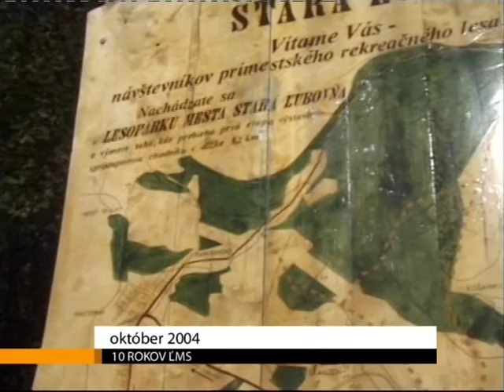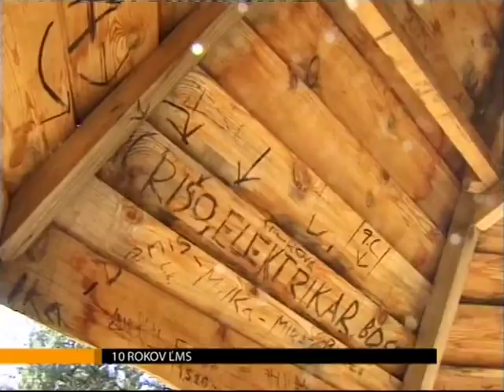Retro vysielanie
V rámci retro-vysielania sme pre vás vybrali aj staršie správy, a to spred 7 a 8-ich rokov. Možno si ešte spomínate, že prejsť s kočíkom na sídlisko Východ nebolo kedysi vôbec jednoduché. Sláva zo zrekonštruovanej Parie bola teda na mieste a spomínať budeme aj s múzejníkmi, ktorí vtedy ešte len snívali o oprave renesenčného paláca. No a do tretice si pozrieme, že niektoré veci sa nikdy nezmenia, a to je myslenie vandalov. Ešte predtým ale pár slov k 10-tym narodeninám Ľubovnianskej mediálnej spoločnosti od Marty Hanečákovej.